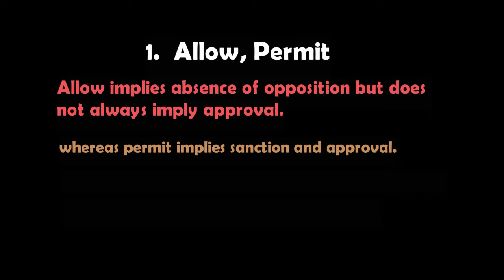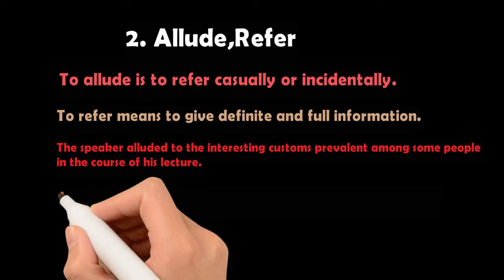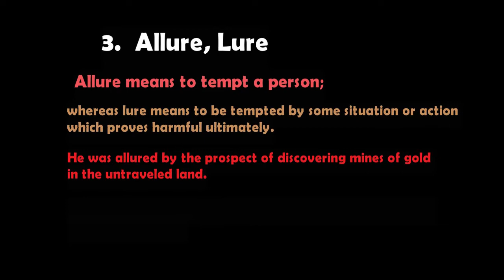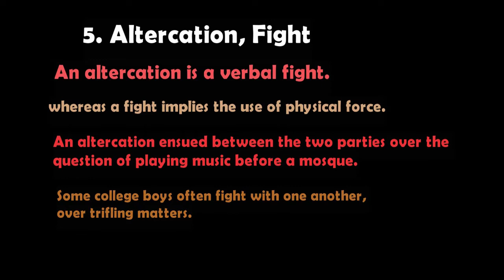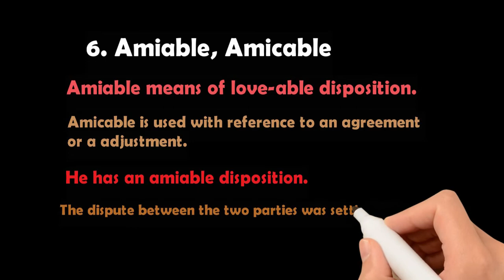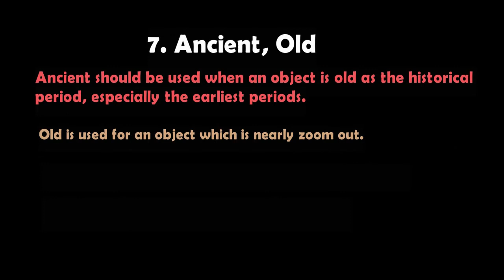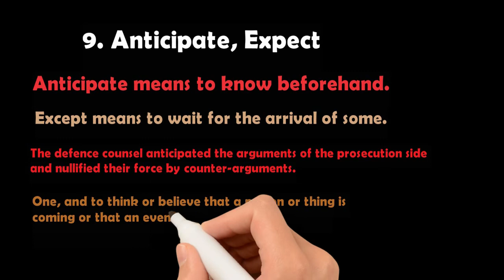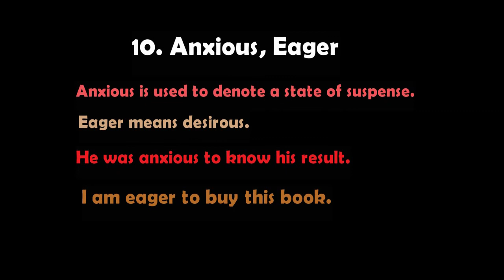1000 common confused words in English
Video Designer
Graphic Design
3d Covers
Acx Book Covers
Logo Animation
Intro/outro For YouTube
Discount 20%

kids vocabulary